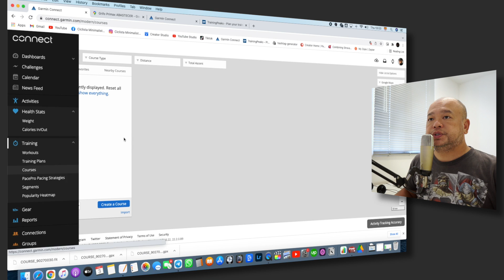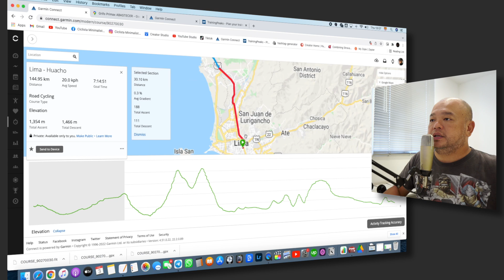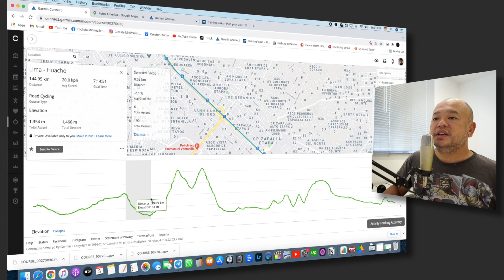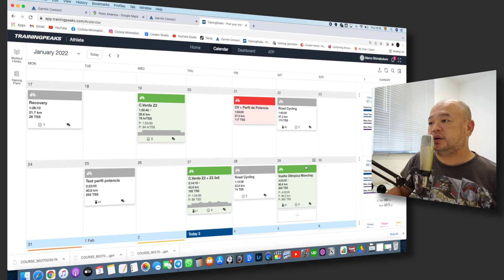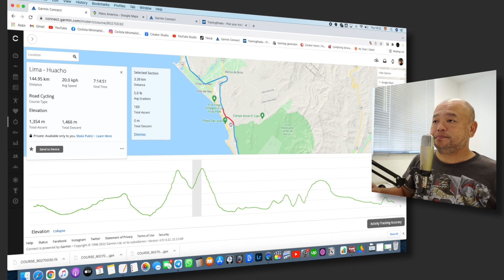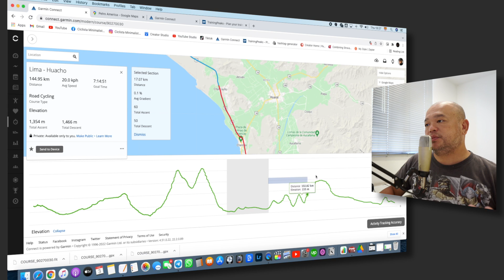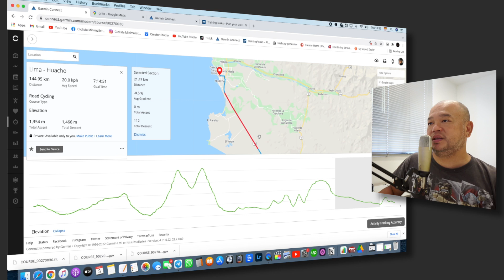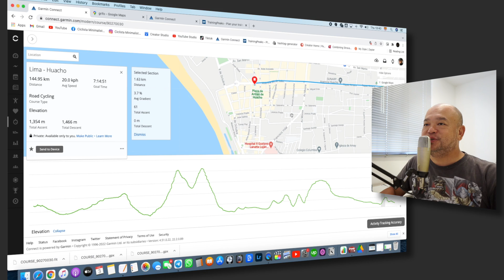Como hacer el TOUR de HUACHO en bici